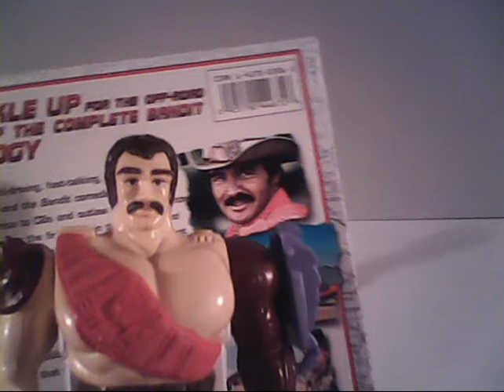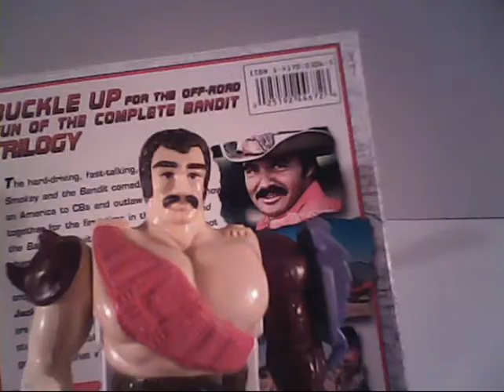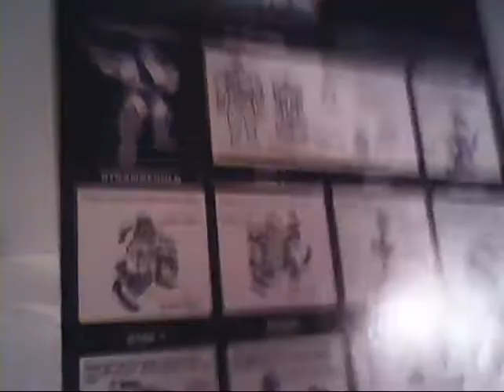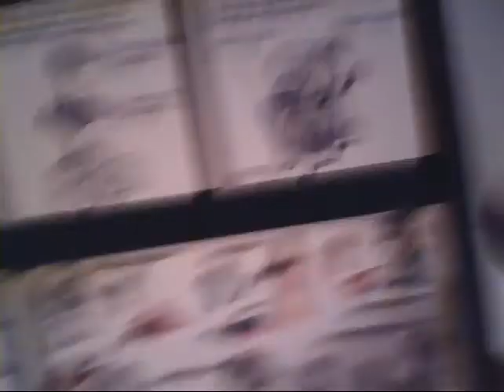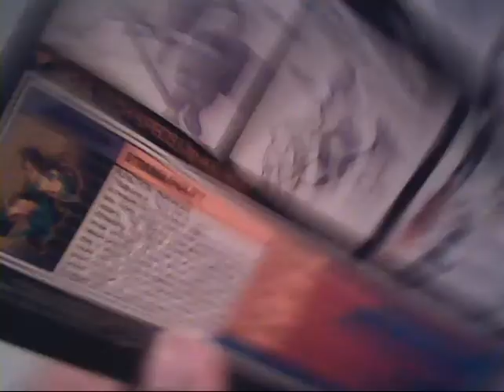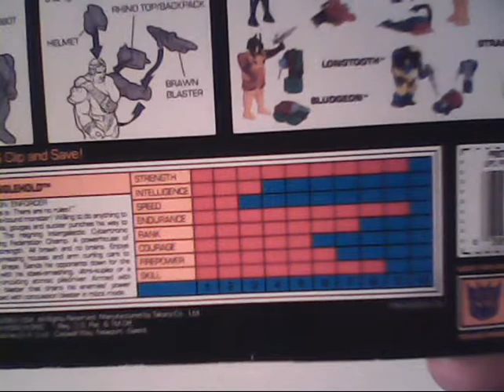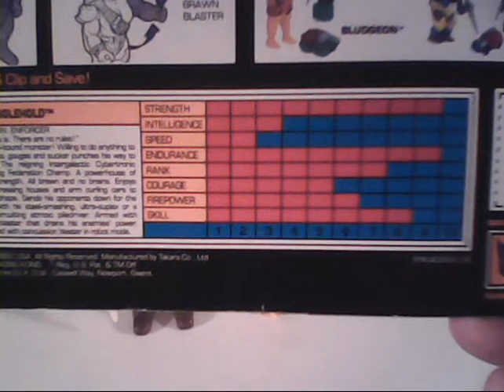G1 Stranglehold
Review of G1 Transformer toy Stranglehold.